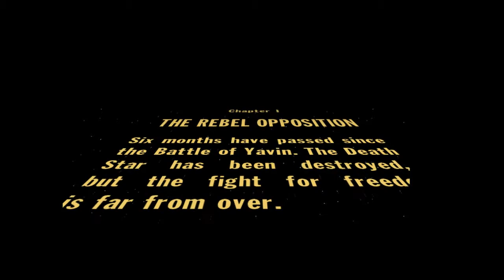Star Wars - Rogue Squadron. Early tech demo for Indiegogo campaign.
This video demonstrates early alpha of "Star Wars - Rogue Squadron" HLE support in GLideN64 graphics plugin.